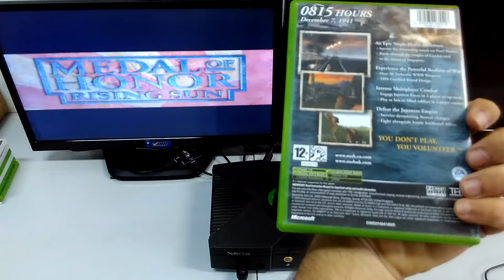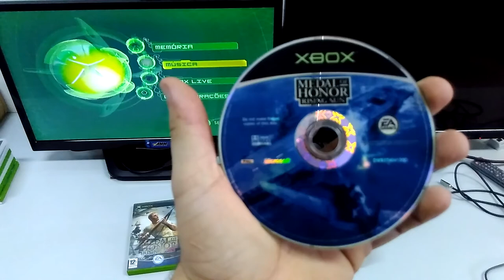Produto ML - Medal of Honor Rising Sun - Xbox Classico PAL